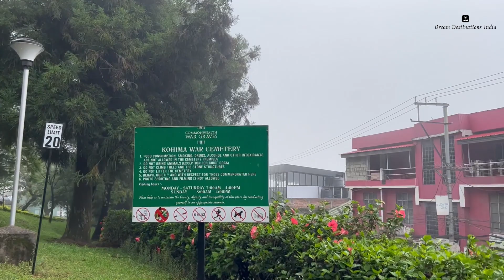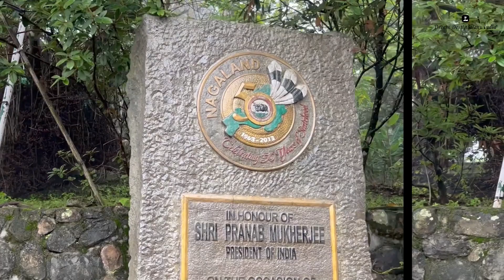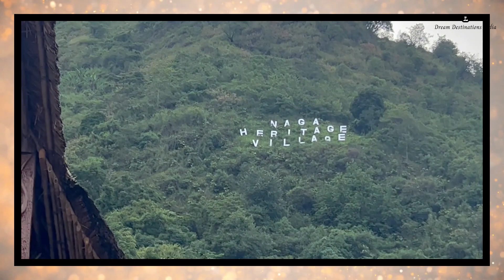Kohima : Unveiling the Essence of Northeast India's Cultural Gem 🌺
The Capital of Nagaland and the Site of a Historic Battle Description: Kohima is the second largest city and the capital of the Indian state of Nagaland. It is also the home of the Angami Nagas, one of the major ethnic groups in the state. In this video, we will explore the history, culture, and natural beauty of Kohima, as well as its role in the Battle of Kohima, which was the turning point of the Japanese invasion of India during World War II. Join us as we discover the charm and significance of this hill station in Northeast India.